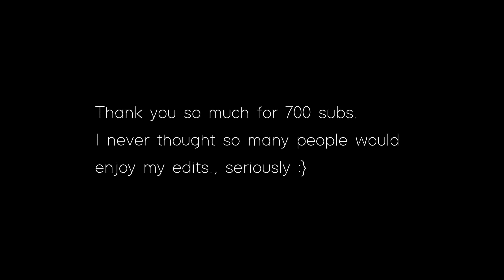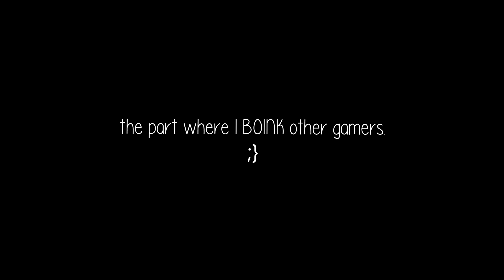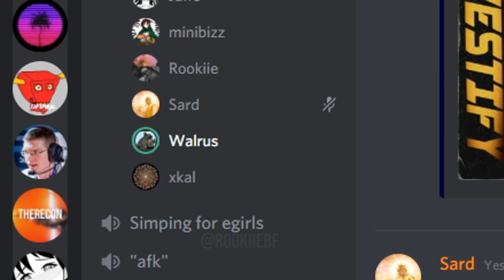JUST Dodge BETTER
Classic Battlefield 4 fragmovie + some funny moments and meme edits, yo   :}

Times:
0:00 - 0:05 Watch in 4k!
0:05 - 1:46 Just Dodge Better
1:46 - 4:32 The best of the rest